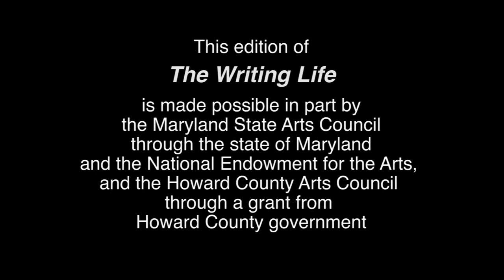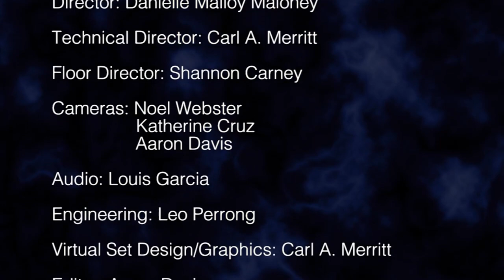Carolyn Forché and the impress of extremity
In this 2016 edition of HoCoPoLitSo’s The Writing Life, poet Grace Cavalieri talks with Carolyn Forché, the writer and anthologist who coined the term “poetry of witness.” They speak about Forché’s Czechoslovakian grandmother, her beginnings in the world of human rights and poetry, and working to anthologize poetry of witness. “What I read for is the impress of extremity, that mark, the way that if you put your thumb into wax and you leave a print, I believe that that endurance of extremity leaves a print on the work itself, on the language, on the poetic imagination,” Forché says. She reads and discusses Sir Thomas More’s “Davy the Dicer,” and her own poems, “The Morning Baking,” “The Visitor,” the last lines of “Ourselves or Nothing,” and “Prayer.” Forché ends the program by speaking about poetry’s role in a tumultuous world: “It’s been said that poetry is the natural prayer of the human soul. I think people turn to it in times like these. There’s a strong resurgence of interest in poetry in the United States. I feel it everywhere I go. I think there have been poets for millennia. If we have any future as humankind, poetry will be there with us, accompanying us.” Recorded Oct. 30, 2016. For more information about HoCoPoLitSo’s live or recorded works, or to donate to their production,